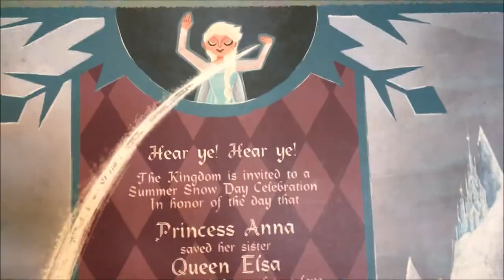EPCOT Frozen Ever After On-Ride (No Copyright)